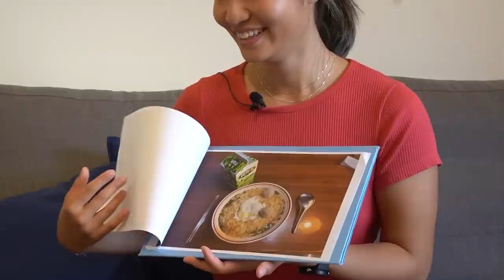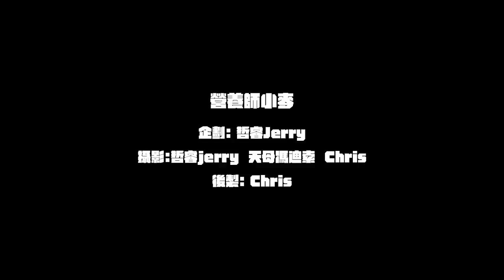減肥剩不到80天，你有糖尿病還這樣吃 ? ? ! ! | 一周瘦身全紀錄，營養師生氣氣啦 ! | 100天減肥10公斤 ep4【哲睿Jerry】【天母馮迪索】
新陳代謝科醫師看到報告後，會針對A1C大於6.5診斷為糖尿病，並且同時開立降血糖藥物
在影片拍攝時，尚未到新陳代謝科會診，因此營養師並沒有把馮迪索看成是糖友

補充說明：根據衛生福利部官網提到
(1)糖化血色素HbA1c≧6.5%
(2)空腹血漿血糖≧126 mg/dL
(3)口服葡萄糖耐受試驗第2小時血漿血糖≧200 mg/dL
(4)典型的高血糖症狀(多吃、多喝、多尿與體重減輕)且隨機血漿血糖≧200 mg/dL

真心希望天母馮迪索能早日調整降低數值

器材：
Sony A6400
Sony A7S2
DJI MAVIC PRO
GOPRO HERO8